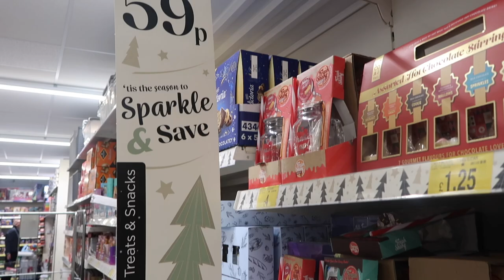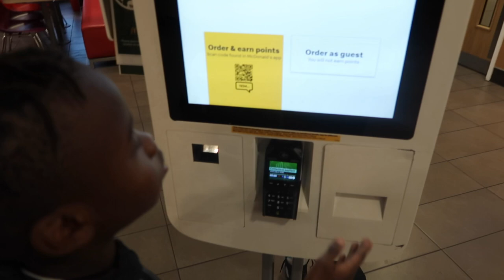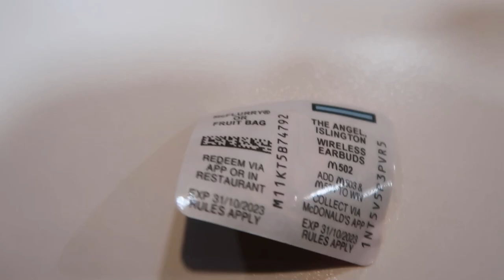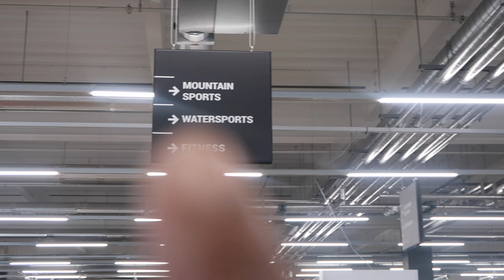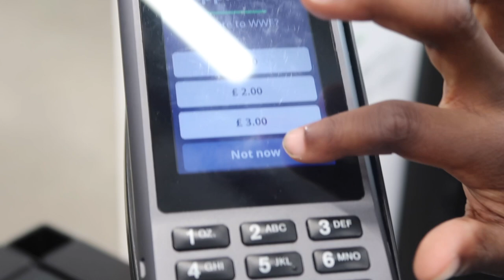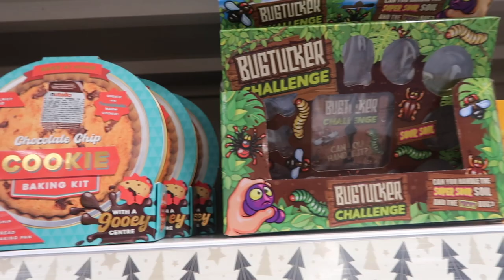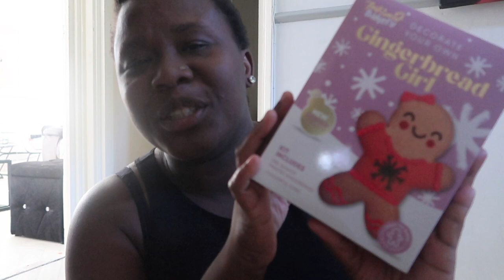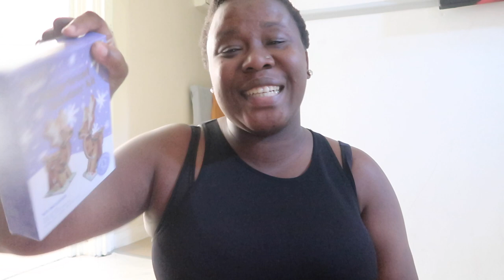AUTUMNAL VLOG 🍂 ￼Evening walks and new in b&m SHOPPING 🛍️